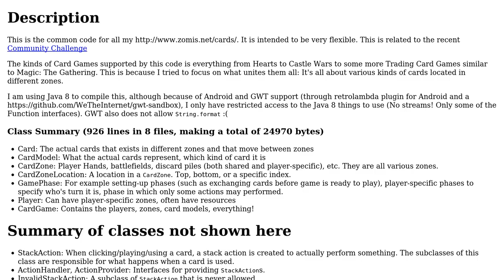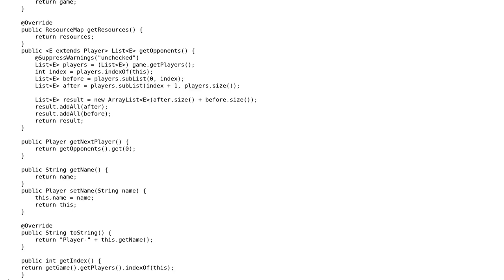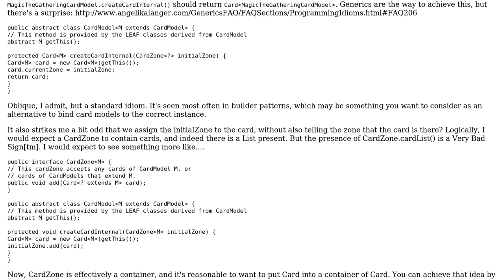Code Review: Zones and Cards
With thanks & praise to God, and with thanks to the many people who have made this project possible! | Content (except music & images) licensed under CC BY-SA | Music | Images & others | With thanks to user VoiceOfUnreason user Simon Forsberg and the Stack Exchange Network Trademarks are property of their respective owners. You are responsible for your own actions.